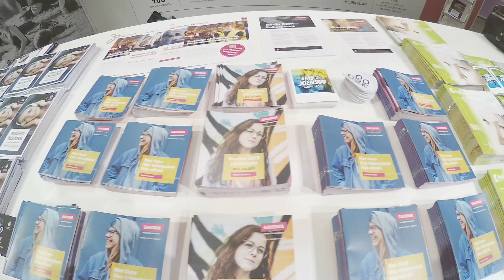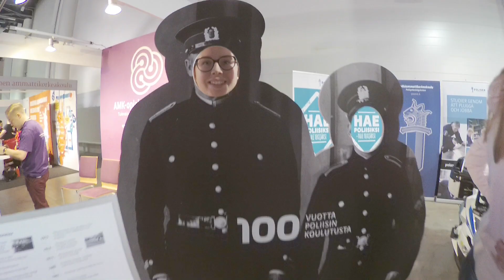STUDIA 2018 / UEF-lähettiläät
UEF-lähettiläät Studia-messuilla Helsingin Messukeskuksessa 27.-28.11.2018.